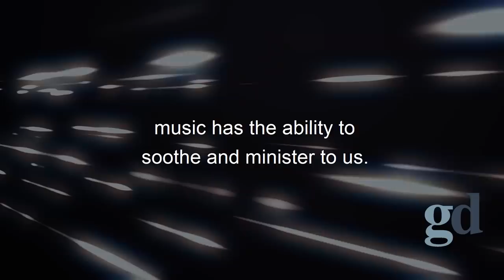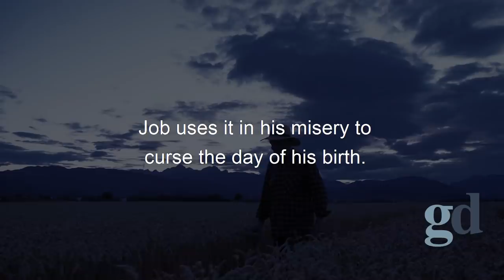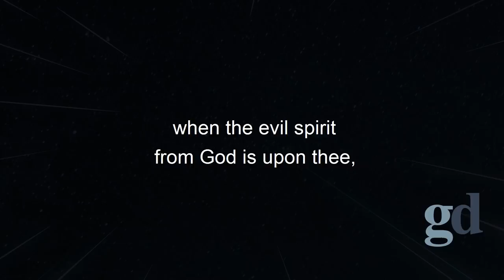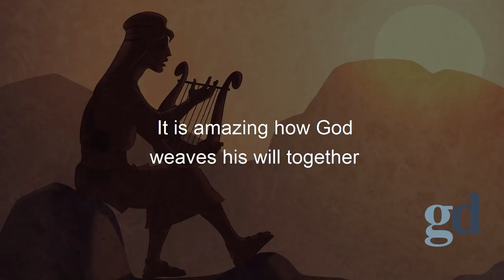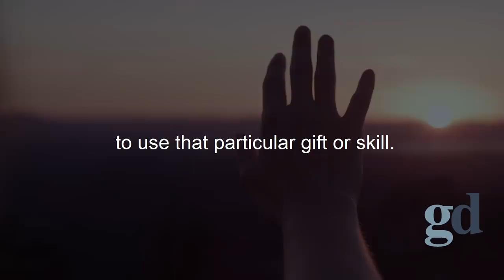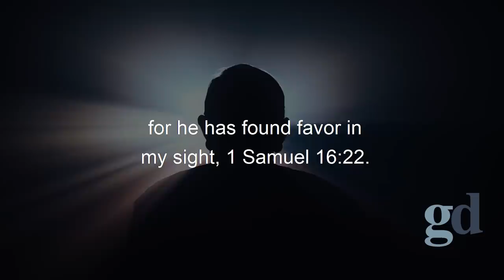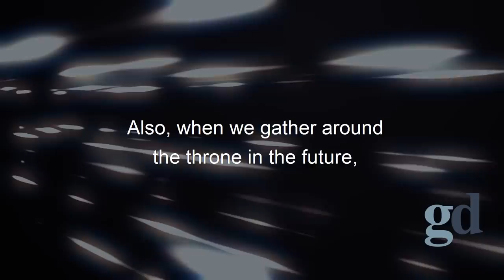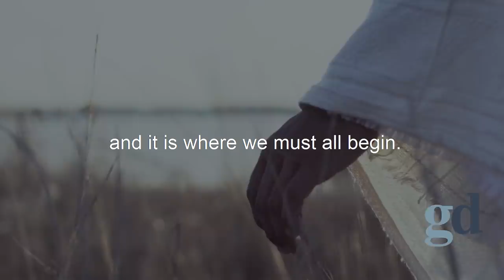King Saul Is Tormented by Evil Spirits (Biblical Stories Explained)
Title: King Saul Is Tormented by Evil Spirits (Biblical Stories Explained)
The Torment Of King Saul - (Biblical Stories Explained)